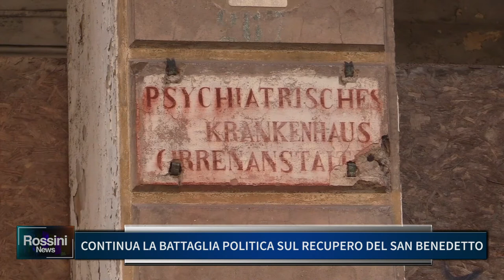CONTINUA LA BATTAGLIA POLITICA SUL RECUPERO DEL SAN BENEDETTO